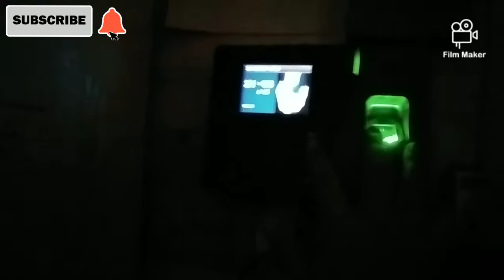batam PERJALANAN PULANG KERJA DARI JODOH BATAM